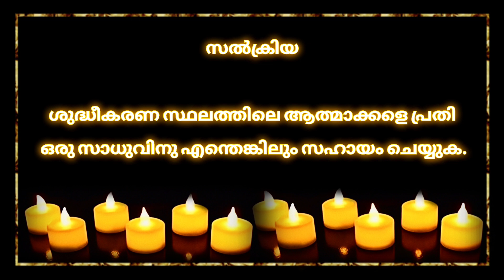ശുദ്ധീകരണാത്മാക്കളുടെ വണക്കമാസം Day 26/prayer for purgatory souls on November 26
shudheekarana athmakkalude vanakkamasam day 26/prayer for purgatory souls on November 26